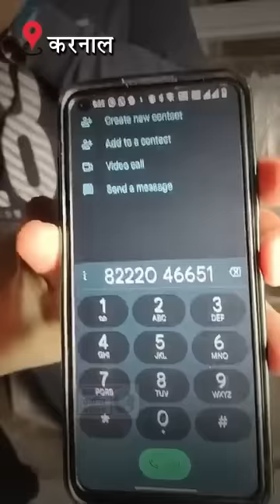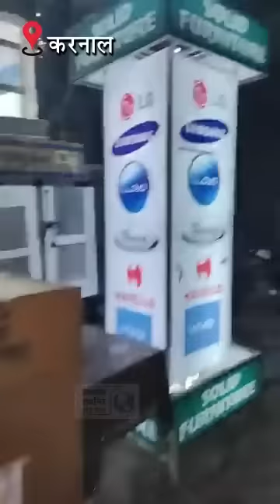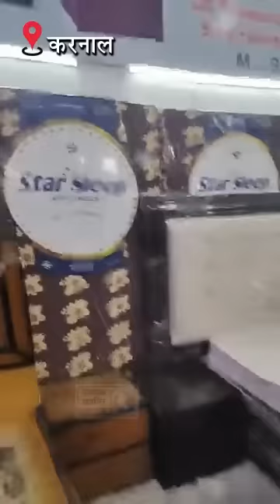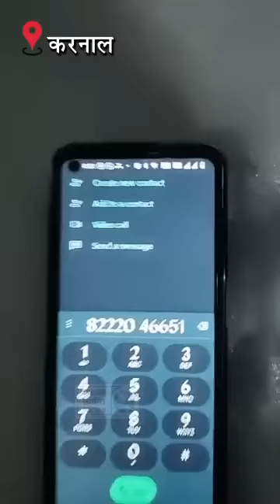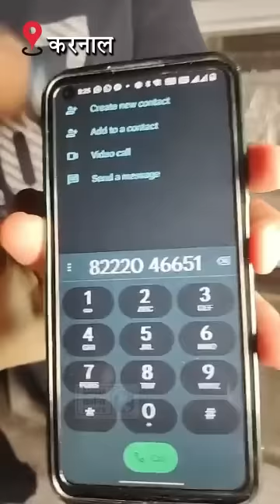करनाल वाले इस गांव से लेते हैं फर्नीचर व इलेक्ट्रॉनिक्स आइटम ! 1 लाख का सोफा सिर्फ़ 25000/- में 😱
करनाल वाले इस गांव से लेते हैं फर्नीचर व इलेक्ट्रॉनिक्स आइटम ! 1 लाख का सोफा सिर्फ़ 35000/- में 😱 KARMU की देसी पड़ताल /... 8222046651